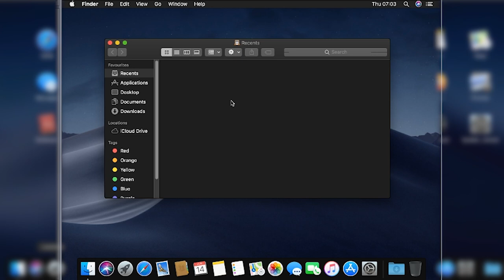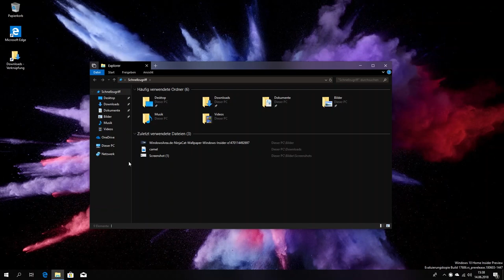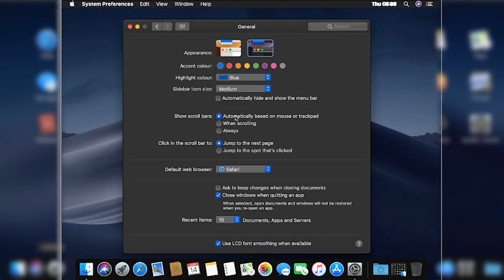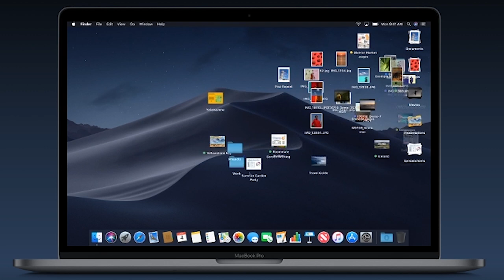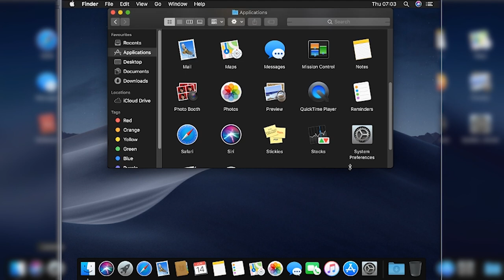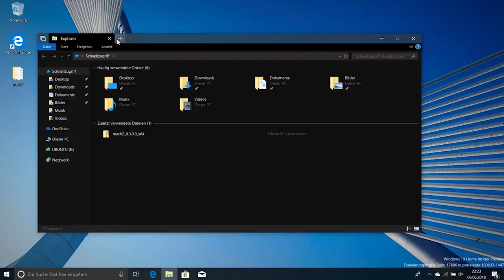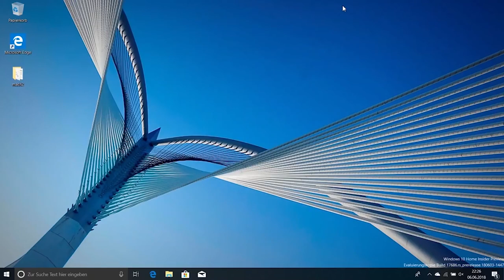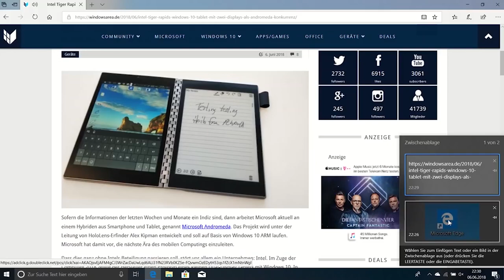macOS Mojave vs Windows 10 Redstone 5 - Vergleich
In diesem Video machen wir einen Feature-Vergleich zwischen macOS Mojave und Windows 10. Verglichen wird der Dark Mode sowie einige Neuerungen im Betriebssystem!